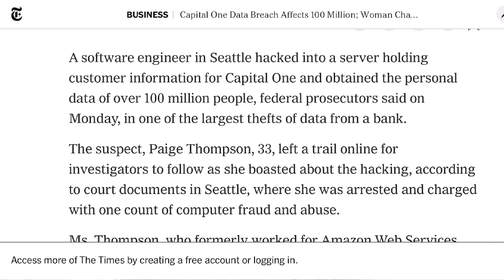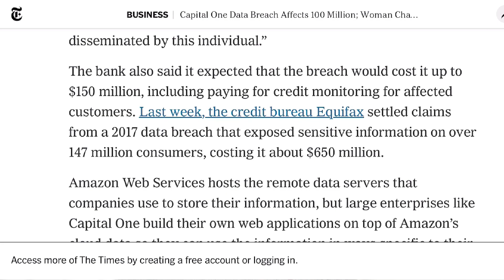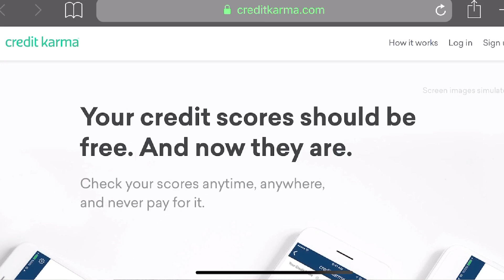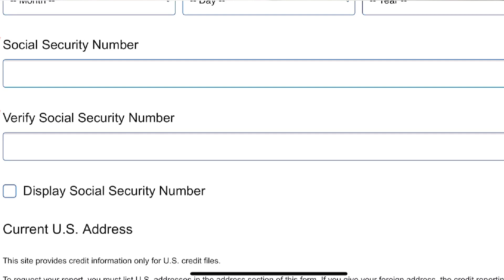Capital One HACKED: How To Protect Your Info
Capital One HACKED: How To Protect Your Info. Capital One had an unfortunate hack of millions of customers data including applications and credit card information. Today I am discussing what has happened and how you can take precaution today so you are not hurt from this data breach. Keep in mind I am simply giving suggestions I am not a financial expert.

Apply for an American Express Card® with this link. We can both get rewarded if you're approved!

Earn $150 bonus with Chase Freedom. I can be rewarded too if you apply here and are approved for the card.

FILMING GEAR:
Tripod we use:

Microphone we use: